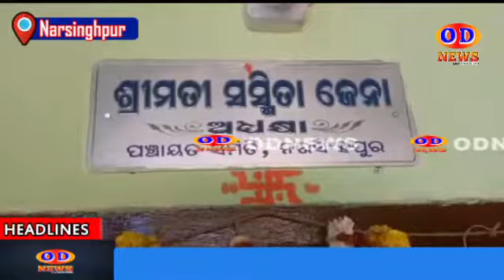ନରସିଂହପୁର ବ୍ଲକରେ କାର୍ଯ୍ୟଭାର ନେଲେ ନୂତନ ବ୍ଲକ ଅଧ୍ୟକ୍ଷା ସସ୍ମିତା ଜେନା।